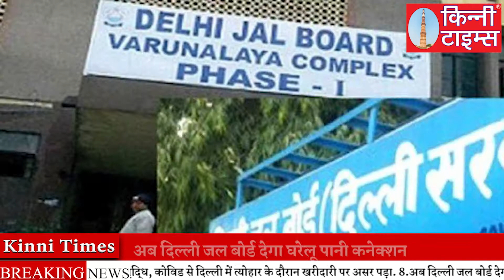दिल्ली जल बोर्ड देगा घरेलू पानी कनेक्शन आपको देना होगा इतना शुल्क | KINNI TIMES | 27 October 2021